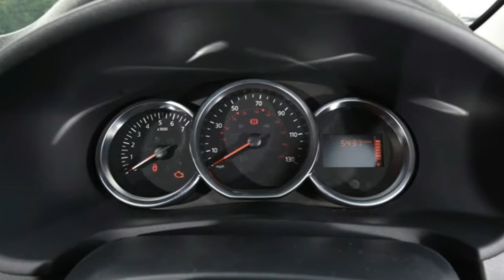NEW CAR UPDATE Dacia Sandero Stepway 2017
Dacia’s Stepway range is one of the budget brand’s biggest success stories. Around 60 per cent of Sandero sales are accounted for by the more rugged, taller version of the firm’s supermini – and now, in line with facelifts across the entire Dacia line-up, it’s had a bit of a revamp.The styling changes include revised headlights and tail-lights, a new front grille and a different front bumper. Inside the cabin, smarter materials, chrome-effect trim and a new steering wheel freshen things up.The Stepway has a slightly raised ride height over the Sandero, along with black plastic cladding, faux-aluminium skid plates, and roof rails. Under the skin, it’s still a front-wheel-drive supermini.

The Stepway isn’t available in the Sandero’s entry-level Access trim, so you’ll have to plump for a pricier but better-equipped mid-spec Ambiance car (as driven here) or a range-topping Laureate model.

Ambiance is still pretty basic, but it’s also cheap, starting at £8,995. The manual rear windows and manually adjustable mirrors hint at the car’s budget status, but it does have electric front windows, a DAB radio with Bluetooth, air-con, a leather gearknob, hill start assist and tinted windows. There are also LED daytime running lights.On the road, the steering is decidedly heavy at low speeds, the gearbox has a notchy shift and when you up the pace there’s plenty of body roll. The jacked-up suspension means that even bigger bumps are soaked up well, though, and the soft seats are pretty comfortable.The 89bhp 0.9-litre three-cylinder petrol engine feels strong enough around town, but it quickly runs out of steam once you venture beyond its comfort zone, so everything is a little more strained on the motorway. You could negate this by going for the fuel-efficient 89bhp diesel model, which has far deeper reserves of torque, but it costs a hefty £1,500 more.

That sub-£9,000 list price means the Sandero Stepway still represents decent value. However, steep 7.9 per cent APR rates on PCP deals mean that you’ll have to cough up a hefty deposit of £2,370 if you want to pay less than £100 per month.